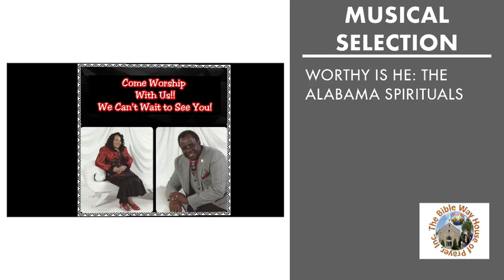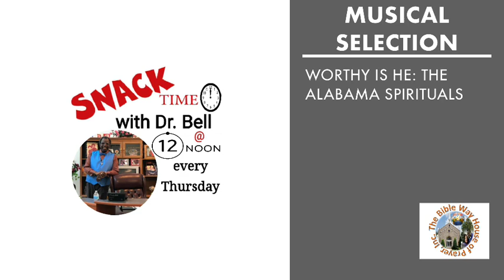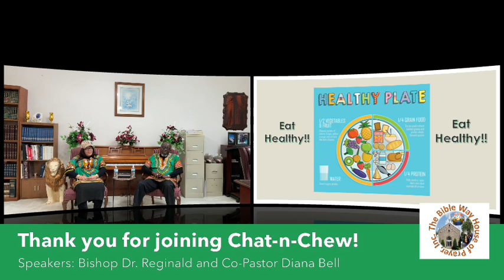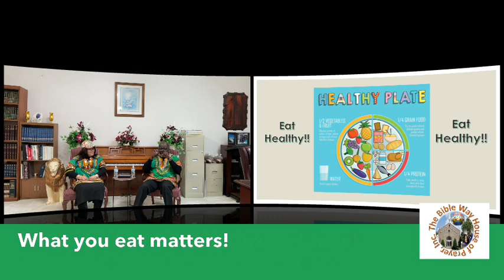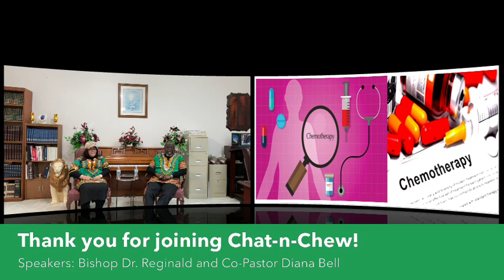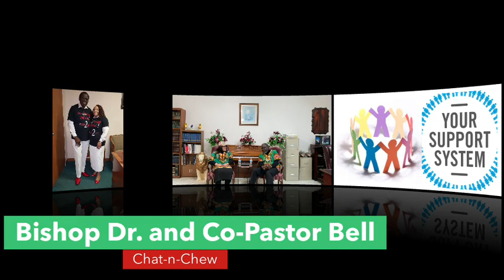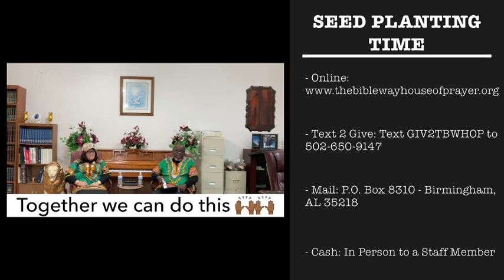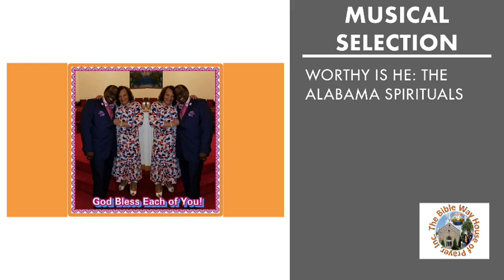Chat-n-Chew 2.22.22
Thank you for tuning in for Chat-n-Chew!
Panelists: Bishop Dr. Reginald Bell and Co-Pastor, Elder Diana Bell
Topic: Chemotherapy. Love. Support System.
To make a monetary contribution:
The Bible Way House of Prayer, Inc.
Stay safe. Stay watchful. Stay prayerful. Live.